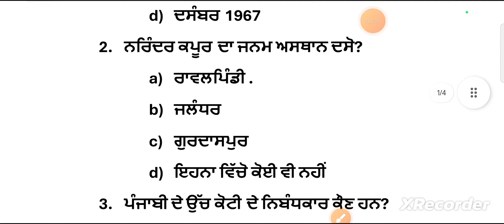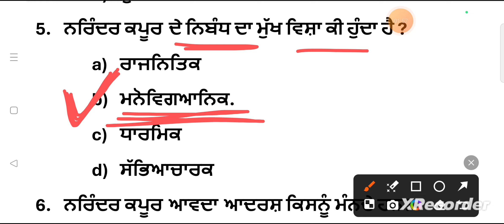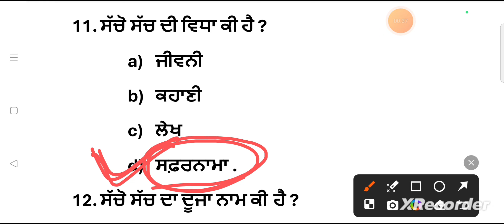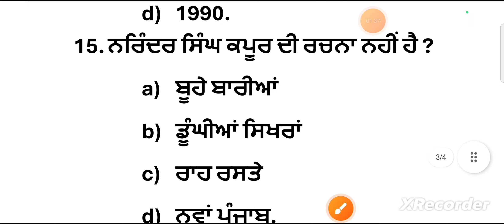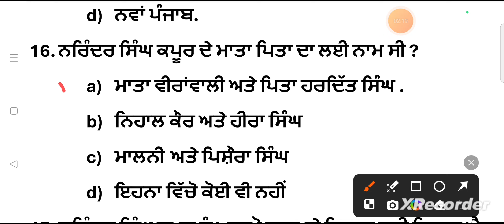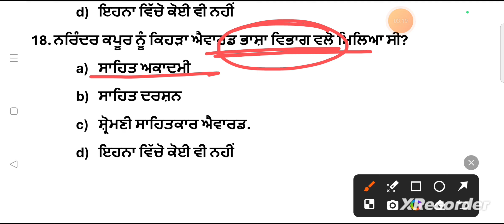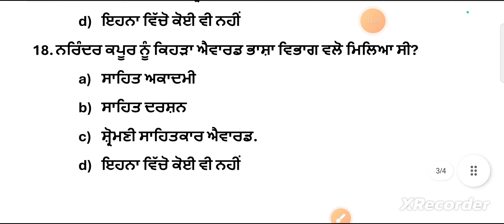ettpunjab ਨਰਿੰਦਰ ਸਿੰਘ ਕਪੂਰ (ETT 5994) PUNJABI -A QUESTION SERIES